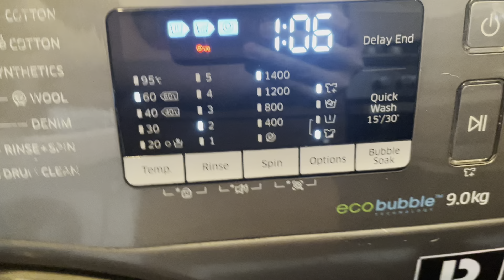BEKO wtb full wash cycle daily wash 60 with extra rinse 1400rpm spin